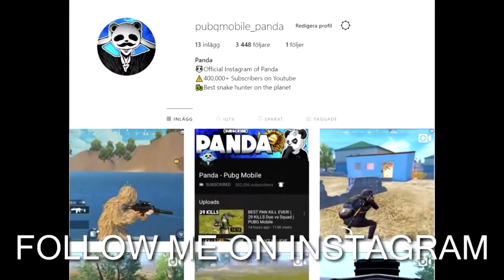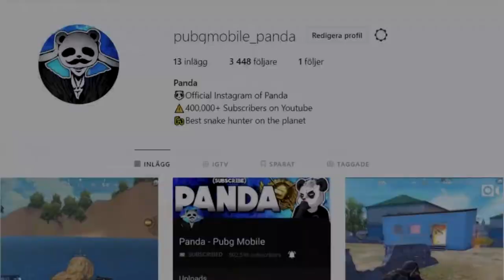I WON 1 vs 4 WITH NO AMMO|| 27 KILLS Solo vs Squad||Panda PUBG Mobile